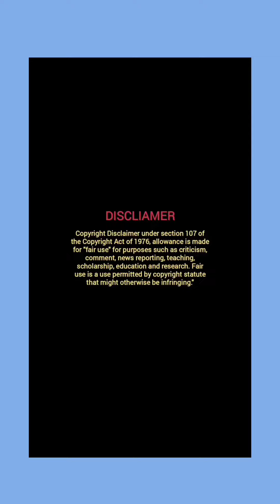Srija Actress Biography | Reels ✅ Photoshoot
C

photoshoot
jk mani funny
jk mani
mani jk
jk mani
jk
jayavani
jayavani hot
lakshmi swapna
heroine reels
funny photoshoot